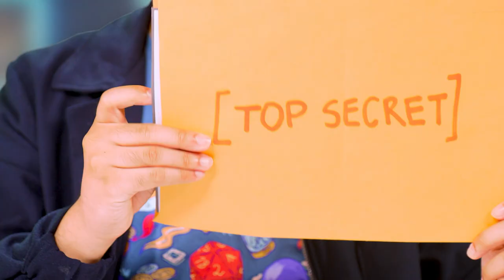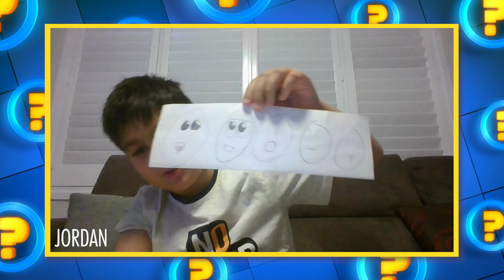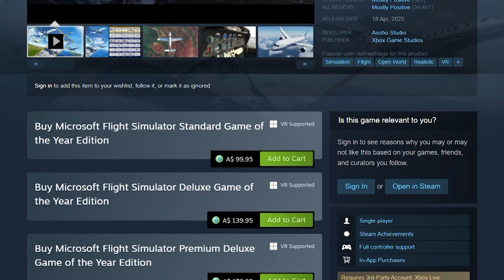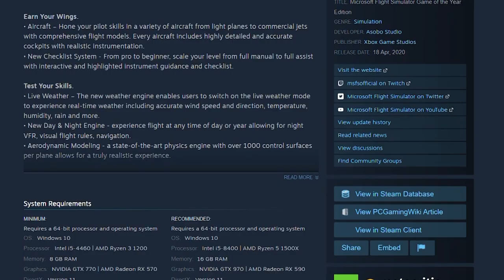Shredders & Challenge Accepted: Unpacking IRL | GGSP EP 12 - 2022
We shred some slopes with the snowboarding action of Shredders, and take on the challenge of Unpacking in real life in Challenge Accepted!